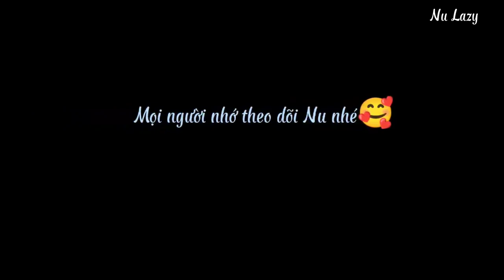Nhạc Phim Đào Hồng Lan || Hiến Mắt || 2022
UyZyNu
Đây là kênh cá nhân của mình mọi người ai muốn tìm hiểu thêm về team mình thì nhớ theo dõi nhé!
Video mình đăng chủ yếu là tiktok biến hình của team
Xem để giải trí nếu có gì không đúng hay làm quá mong mọi người thông cảm ạ!